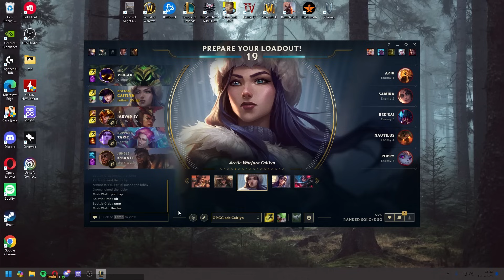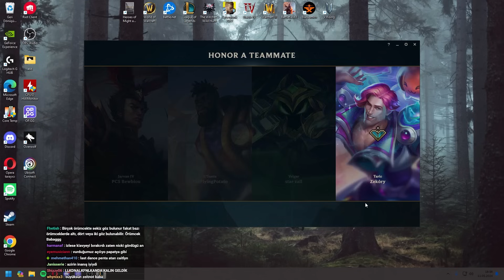Kanunsuz karşı takımı tutukladık.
00:00 Seçim ekranı
00:26 Maç
19:58 Outro

Editör: @Afelioss
Zeitnot Caitlyn